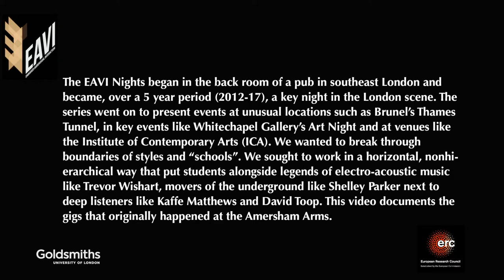EAVI Nights compilation 2013-15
The EAVI Nights began in the back room of a pub in southeast London and became, over time, a key night in the London scene. The series went on to present events at unusual locations such as Brunel's Thames Tunnel, in key events like Whitechapel Gallery's Art Night and at venues like the Institute of Contemporary Arts (ICA). We wanted to break through boundaries of styles and "schools". We sought to work in a horizontal, non-hierarchical way that put students alongside legends of electro-acoustic music and movers of the underground. This video documents some of the gigs that originally happened at the Amersham Arms.